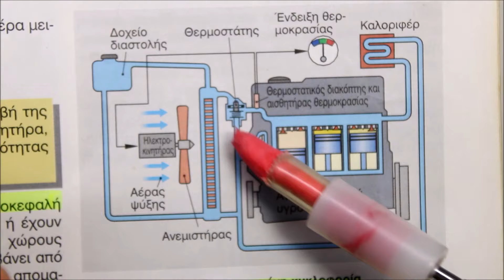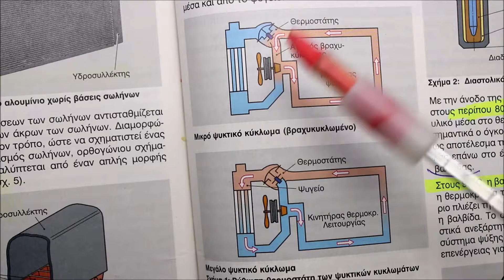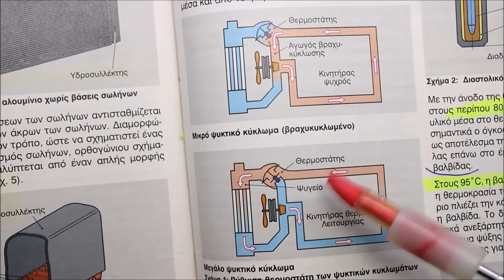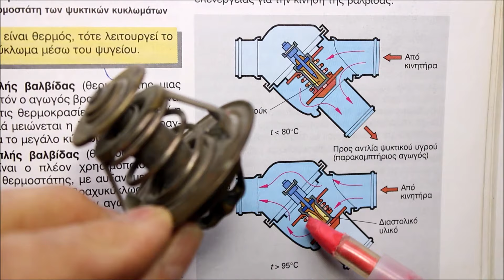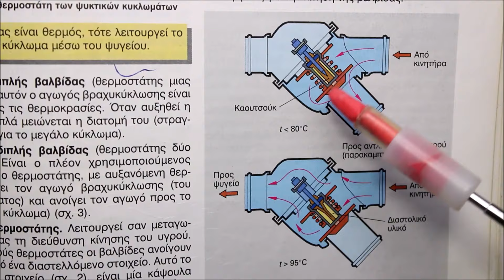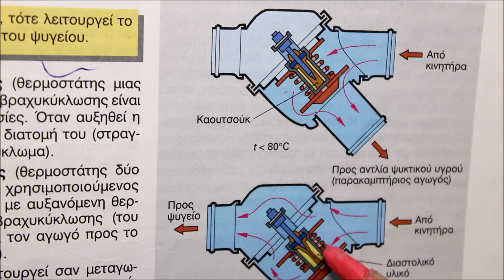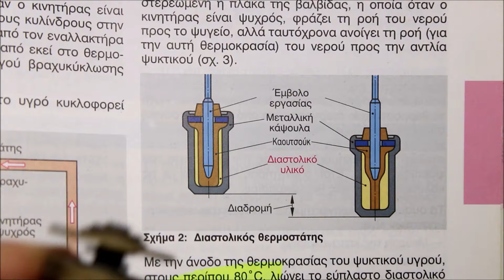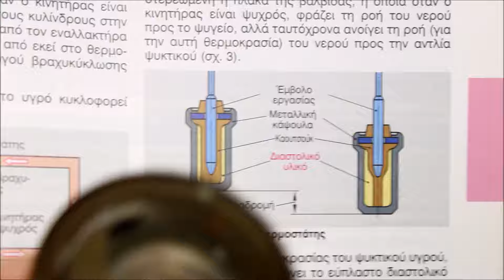Ο θερμοστάτης νερού του αυτοκινήτου κάνει καλό η κακό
Πώς λειτουργεί ο θερμοστάτης αυτοκινήτου;
Σκέψου τον θερμοστάτη σαν το διακόπτη ψύξης του αυτοκινήτου.
Όταν οι θερμοκρασίες του περιβάλλοντος είναι χαμηλές, ο θερμοστάτης σταματάει την κυκλοφορία του ψυκτικού υγρού. Στόχος είναι να μπορέσει ο κινητήρας να ανεβάσει θερμοκρασία για να λειτουργεί αποδοτικά.
Αντιθέτως, όταν ο κινητήρας ξεπεράσει τους 80-90 βαθμούς, ο θερμοστάτης ξαναενεργοποιείται για να επιτρέψει την κυκλοφορία του ψυκτικού υγρού. Στόχος είναι να αποφύγει την υπερθέρμανση του κινητήρα.
Αν ο κινητήρας υπερθερμανθεί, θα κολλήσουν τα μέταλλα μεταξύ τους και ο κινητήρας θα καταστραφεί από υπερθέρμανση.